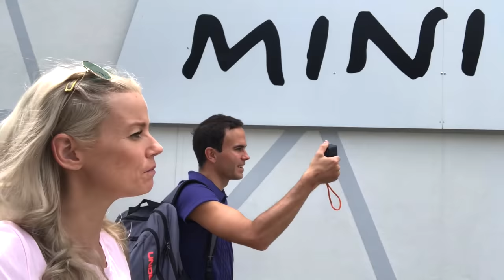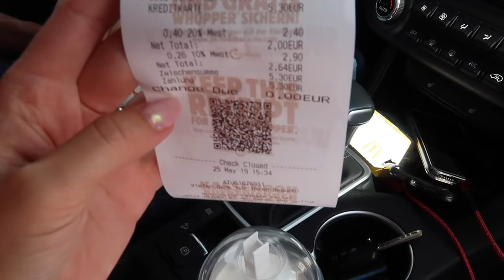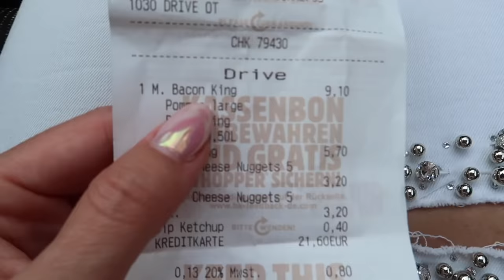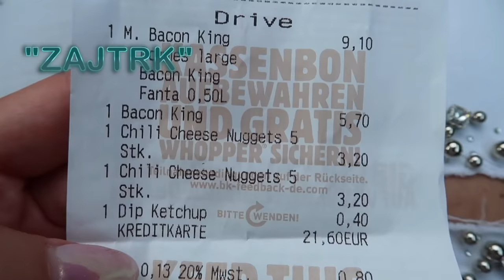Neznanci pred nami odločajo, kaj jemo 24 ur / strangers in front of us decide what we eat in drive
Kdaj pomisliš v drive restavracijah s hitro prehrano, kaj je naročil tisti pred tabo?
To je ta vroč svetovni izziv, ko naročiš enako in potem upaš, da bo kaj užitnega...ves dan!!!?!